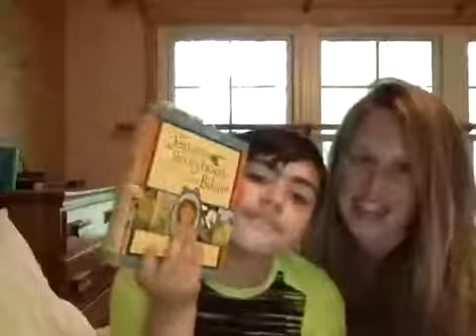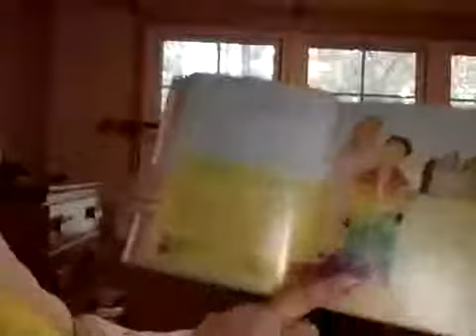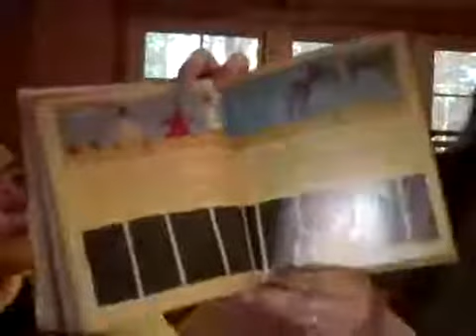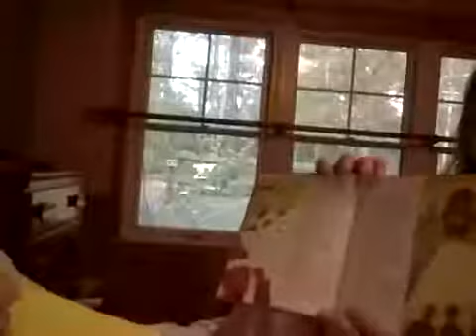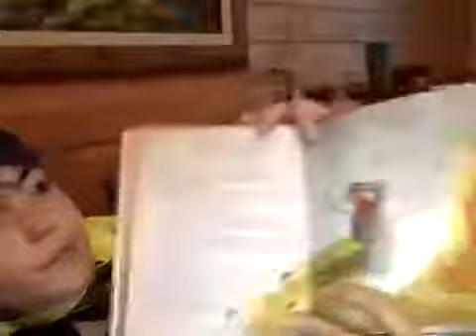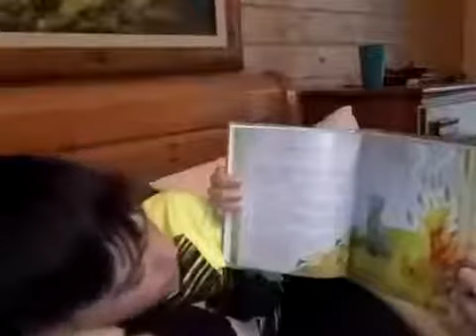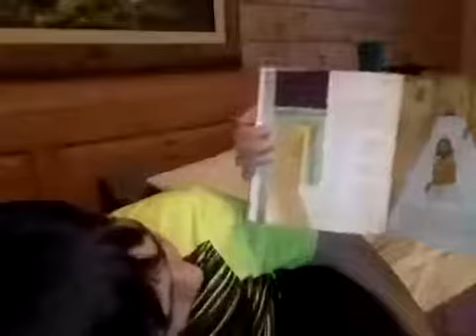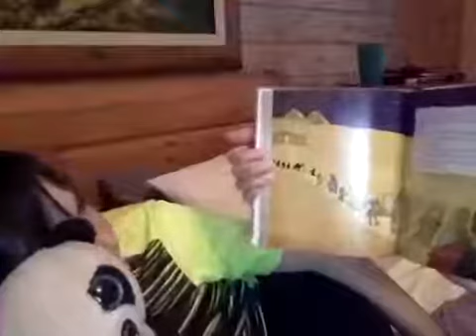Story time with Jayden May 12th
Children's Bedtime story
May 12, 2020
CBC Children's Ministry
"The Jesus Storybook Bible" by Sally Lloyd-Jones